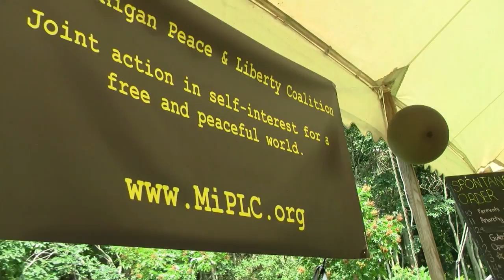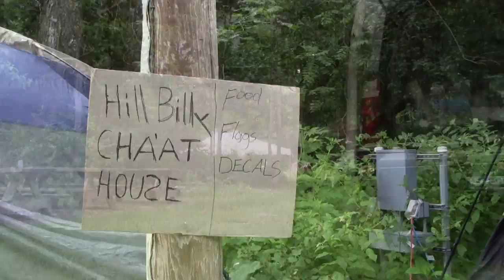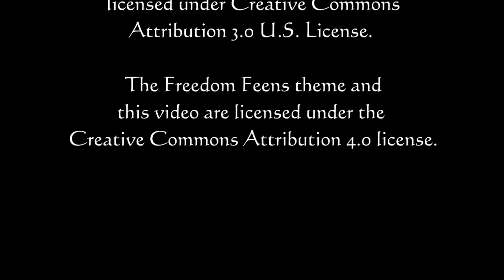Midwest Peace and Liberty Fest - 2014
Four days of liberty at Michigan's Circle Pines Center, including a deep woods broadcast of the Freedom Feens.